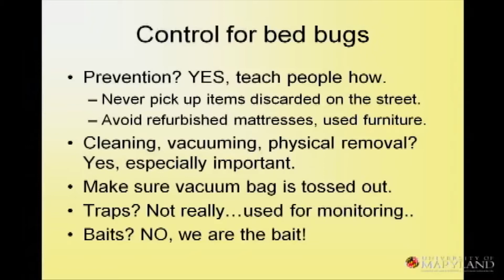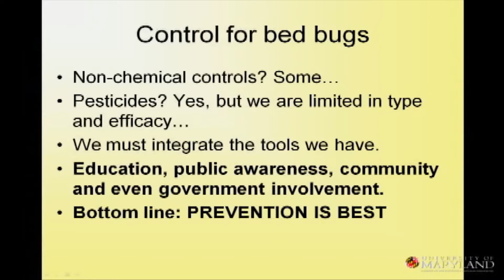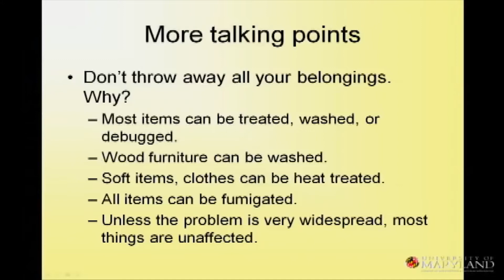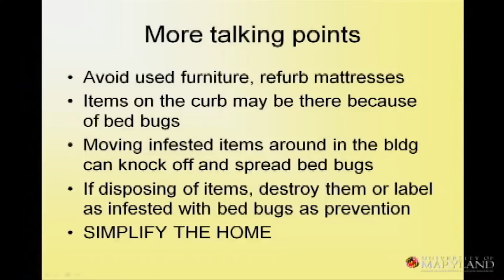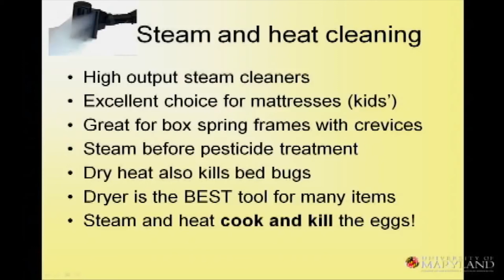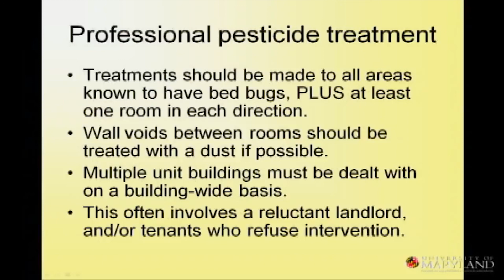Bed Bugs Part 3: How to Get Rid of Bed Bugs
Originally uploaded on Aug 10, 2009
Jody L. Gangloff-Kaufmann from Cornell University gives the Home and Garden Information Center a presentation about bed bugs.